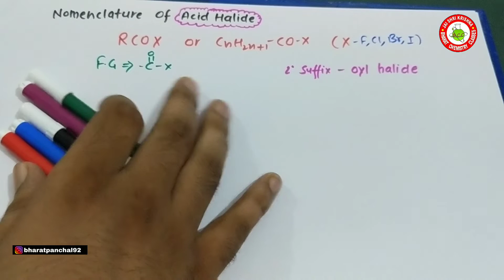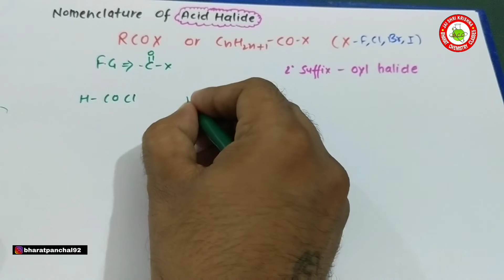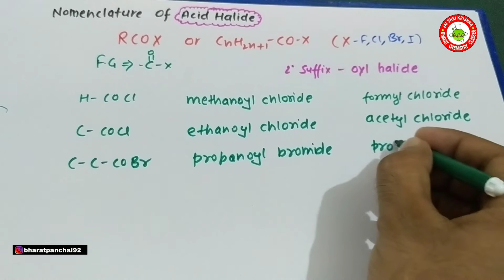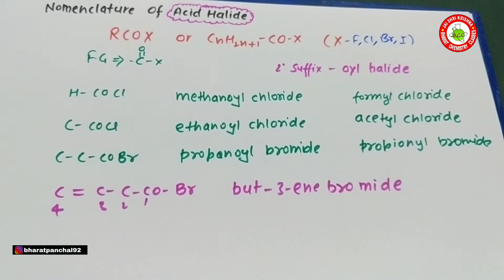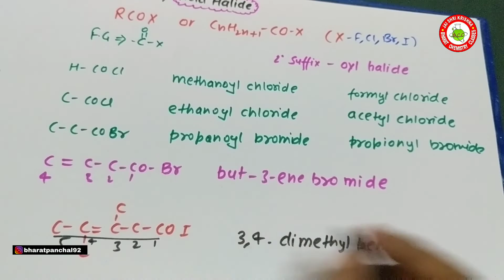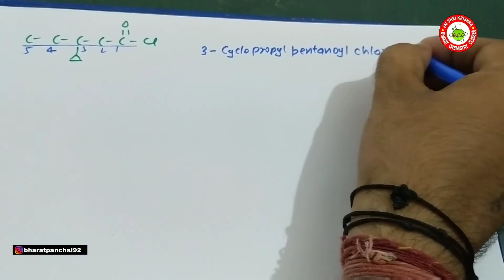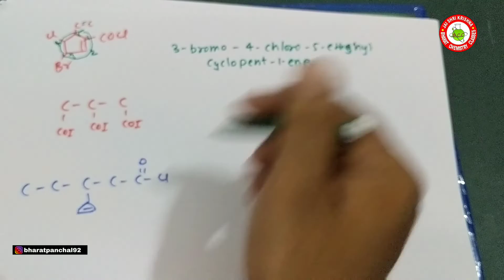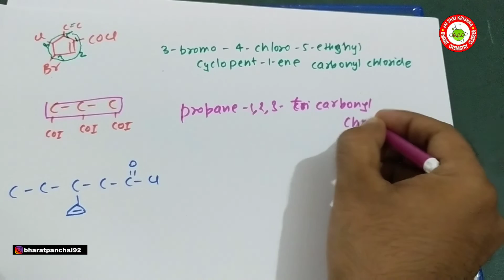IUPAC Name 12 | Nomenclature Of Acid Halides | Organic Chemistry | Class-11th | JEE | NEET